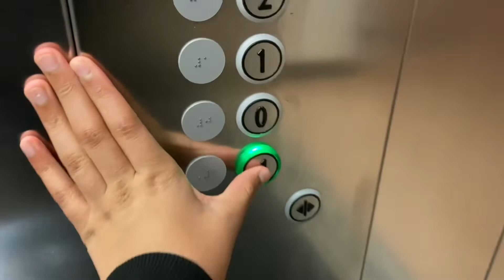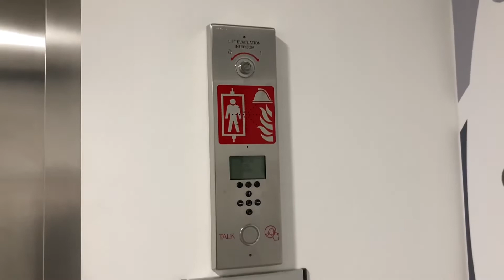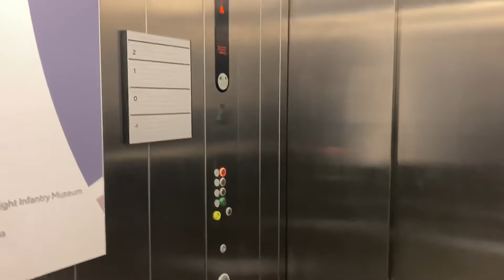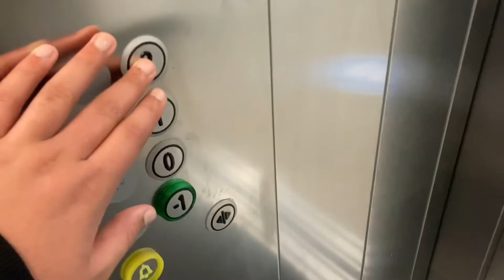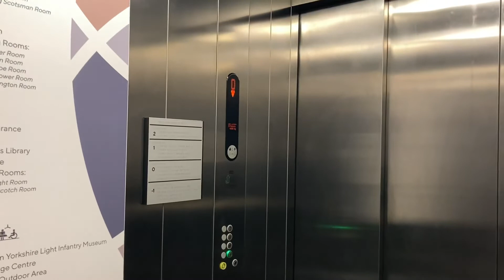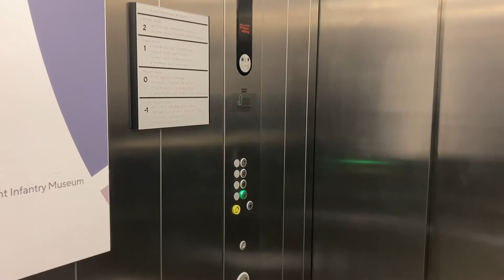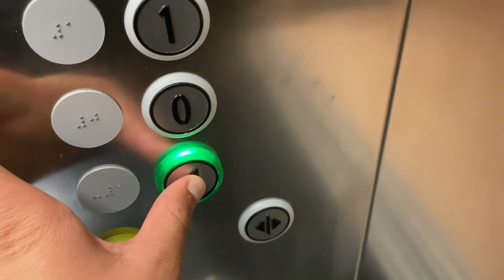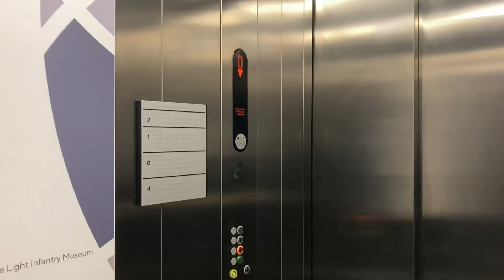Lengthy retake of the slow MonoGoods at Danum Library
I can confirm the speed is 0.5 m/s and I also can 100% confirm it’s a 2020 installation.
This lift is very creaky, which is unusual for a very new lift, but it does suffer from heavy use, there was a malfunction with starting up but it was off camera as I got bored of filming it at that point.